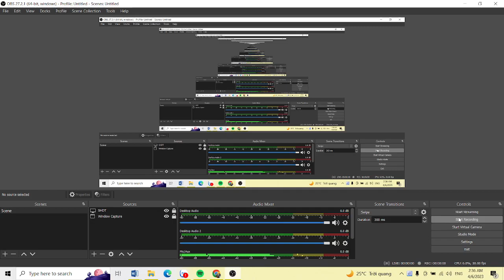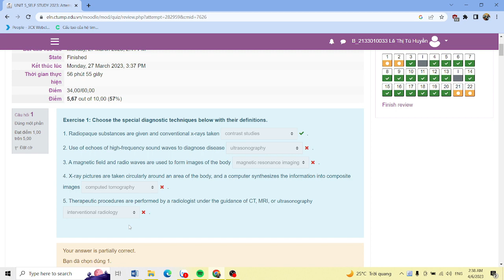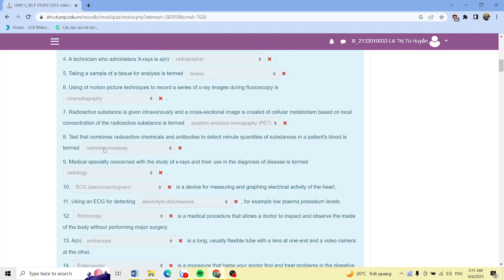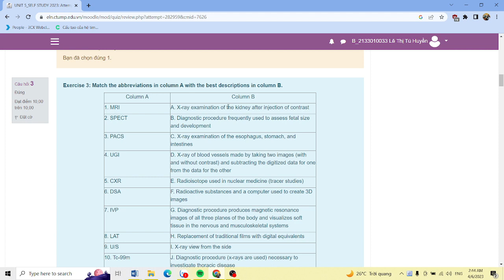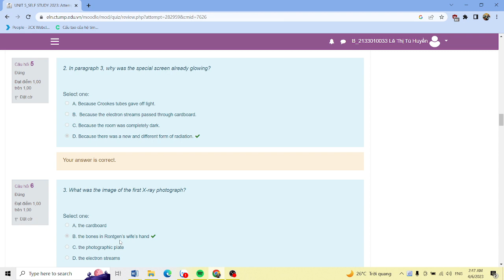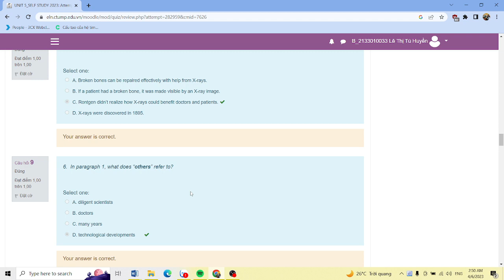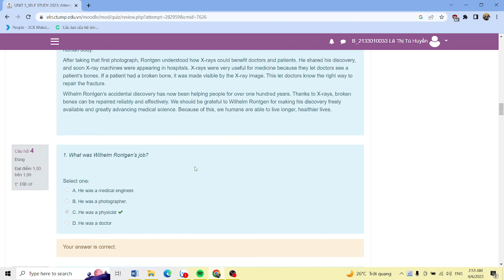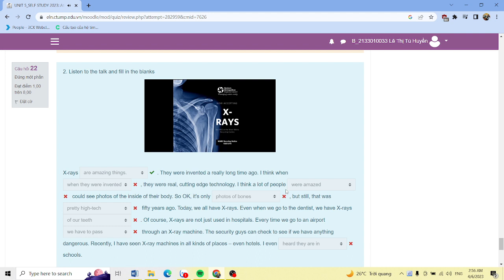[AVCN3] Spoil đáp án Self Study Unit 5: DIAGNOSTIC EQUIPMENT || CTUMP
Hy vọng video sẽ giúp ích nhiều cho mn làm tốt phần Self Study phiên bản mới nhất có thể ko phải đáp án chính xác đâu ạ ^^